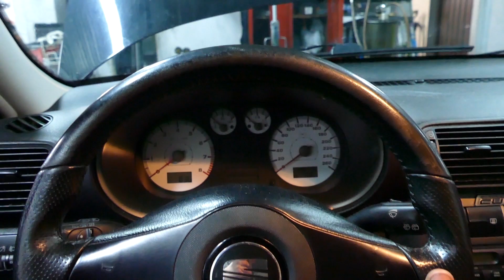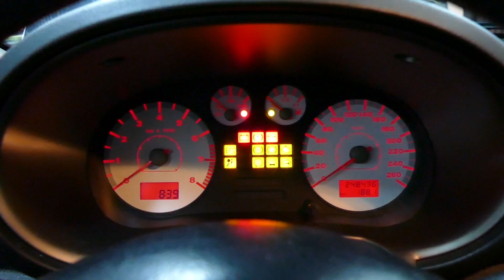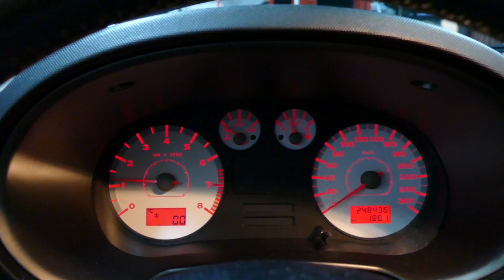OD SPODU #37 NA PODNOŚNIKU, SEAT LEON CUP RACING 2.8 VR6 4x4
Siemandero
Dzisiaj niemiecka technologia i hiszpański temperament. Pewnie się zastanawiacie dlaczego zaczynam z czerwonym a kończę z czarnym. Miałem awarię podnośnika i odcinka miało nie być wcale, ale dojechała druga taka sama Cupra i skończyłem materiał parę dni później :) Może to banalne ale nagranie odcinka od spodu nie jest takie proste w tych warunkach pogodowych jakie obecnie panują (kilka godzin suszenia ze śniegu). Do tego muszę to robić tak żeby moje jutubowe hobby nie zakłócało pracy warsztatu który jest moją priorytetową działalnością.
Pozdro!